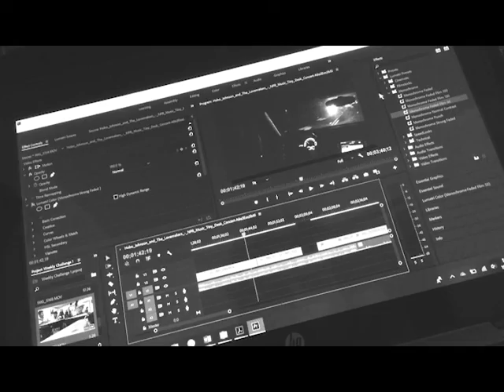quan weekly challenge 1